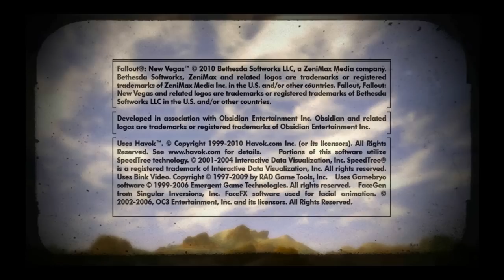#5 Let's Play Fallout New Vegas [HD-DE]